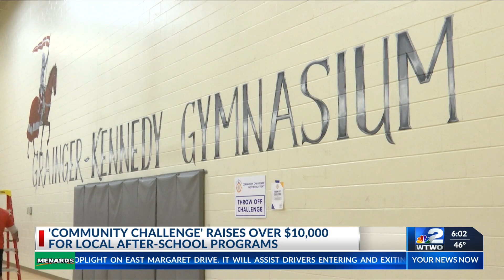'Community Challenge' helps raise over $10,000 for local organization